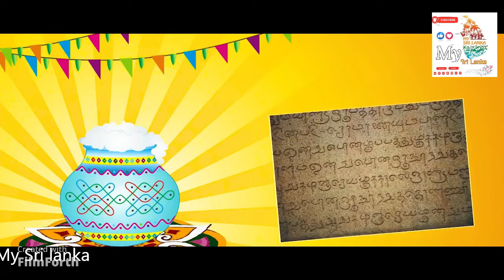2021 Thai Pongal # Tamil INDU Peoples festival#தைப்பொங்கல்තෛපොංගල් උත්සවය පිළිබදව සිංහල භාෂාවවෙන්)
It is Wikipedia's birthday!
Thank you for making 20 years of free knowledge possible. Join the celebration.Page semi-protected
Pongal (festival)
For the dish, see Pongal (dish).
Pongal
Pongal.jpg
Observed by particularly Tamil people in India, Sri Lanka, Malaysia, United States, Indonesia, Mauritius, Singapore, UK, South Africa, Canada, Australia, UAE, Qatar, Oman, Bahrain, Kuwait
Type Hindu festival[1]
Significance Harvest festival. Thanking the Sun God for agricultural abundance 4 days long
Celebrations Pongal dish, decorations, flour dishes, home coming, prayers, processions, gift giving[2]
Date First day of the 10th month of Tai (Tamil calendar)
2020 date Wednesday, 15 January[3]
2021 date Thursday, 14 January [4]
Frequency Annual
Related to Makar Sankranti, Magh Bihu, Uttarayana, Maghi, Maghe Sankranti, Shakrain
Tamil A.svg Tamil is written in a non-Latin script. Tamil text used in this article is transliterated into the Latin script according to the ISO 15919 standard.
Pongal (பொங்கல், /ˈθaɪˈpoʊŋʌl/, also spelled Poṅkal), is also referred to as Thai Pongal (தைப்பொங்கல், also spelled Tai Pongal), is a multi-day Hindu harvest festival of South India, particularly in the Tamil community.[1][5][6] It is observed at the start of the month Tai according to Tamil solar calendar,[5] and this is typically about January 14.[1][2] It is dedicated to the Hindu sun god,[7] the Surya, and corresponds to Makar Sankranti, the harvest festival under many regional names celebrated throughout India.[8][9][10] The three days of the Pongal festival are called Bhogi Pongal, Surya Pongal and Maattu Pongal.[8] Some Tamils celebrate a fourth day of Pongal as Kanum Pongal.[6]

According to tradition, the festival marks the end of winter solstice, and the start of the sun's six-month-long journey northwards when the sun enters the zodiac Makara (Capricorn).[11] The festival is named after the ceremonial "Pongal", which means "to boil, overflow" and refers to the traditional dish prepared from the new harvest of rice boiled in milk with jaggery (raw sugar).[11][5] To mark the festival, the pongal sweet dish is prepared, first offered to the gods and goddesses (goddess Pongal), followed sometimes with an offering to cows, and then shared by the family. Festive celebrations include decorating cows and their horns, ritual bathing and processions.[11][5][12] It is traditionally an occasion for decorating rice-powder based kolam artworks, offering prayers in the home, temples, getting together with family and friends, and exchanging gifts to renew social bonds of solidarity.[2][13]

Pongal is one of the most important festivals celebrated by Tamil people in Tamil Nadu, Karnataka, Andhra Pradesh,[citation needed] Telangana[citation needed] and Puducherry in India.[6][14] It is also a major Tamil festival in Sri Lanka.[15][16] It is observed by the Tamil diaspora worldwide,[17][18] including those in Malaysia,[19][20] Mauritius, South Africa,[21][22] Singapore,[23] United States, United Kingdom, and Canada.[24][25][26]